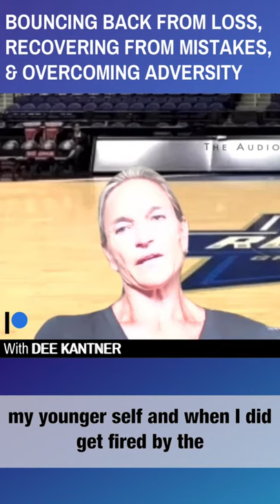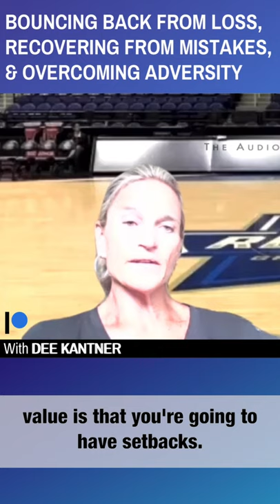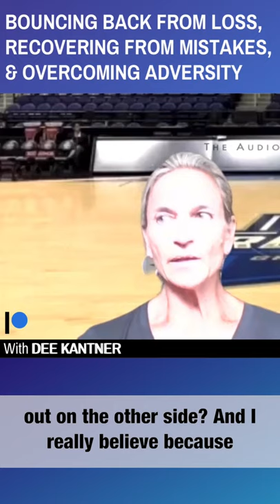Getting dropped by the NBA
Dee Kantner has had such a historic career that includes getting hired by the NBA as an official in 1997, being hired as the WNBA coordinator of officials, and then getting fired by the NBA in 2002.

In this candid clip, Dee discusses the way she was able to flip a negative moment into a positive, and how one setback can lead to your biggest opportunity.